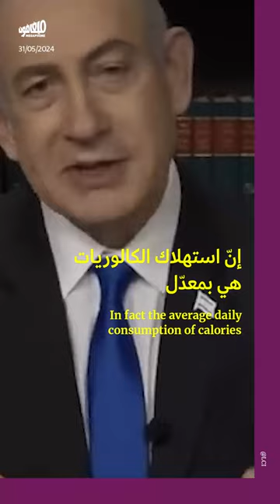سابقة أميركيّة بإدانة ترامب بقضية جنائيّة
جدّد بنيامين_نتنياهو التأكيد على رفض الاحتلال الاعتراف بدولة فلسطين وأعلن التمسّك بسياسة الحرب في غزة وبناء المستوطنات في الضفة_الغربية، مشككاً بأنّ دولة فلسطين ستكون دولةً إرهابيةً. وفي مقابلة مع محطة LCI الفرنسية، استعان نتنياهو بجرائم فرنسا في مالي لتبرير جرائمه المستمرّة ضدّ الفلسطينيّين.